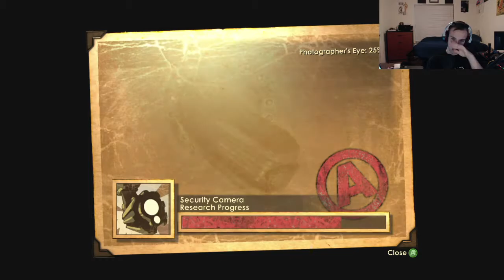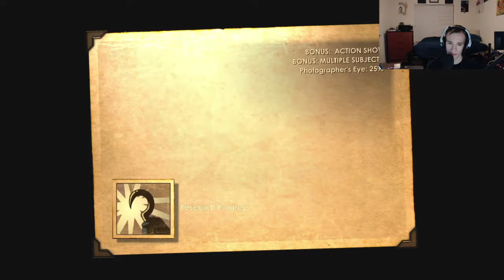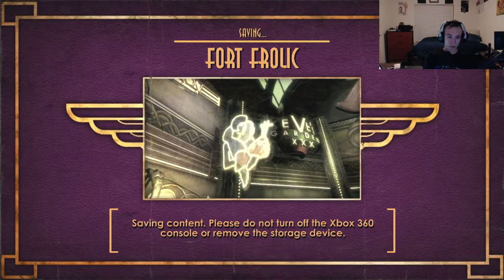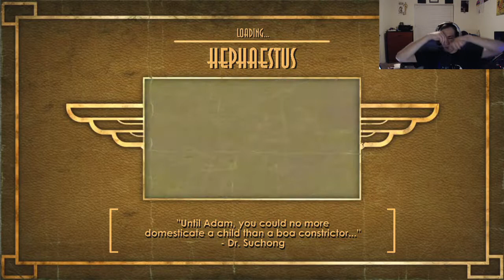Clean Up Crew: Bioshock 360 Stream Part 2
The second part of my Bioshock stream where I try to achieve all the achieveables!
I had audio problems between parts 1 & 2, so this video starts about 10 minutes after the end of the last video.